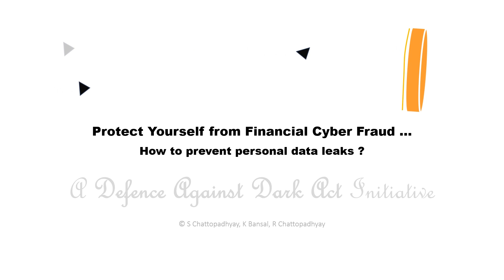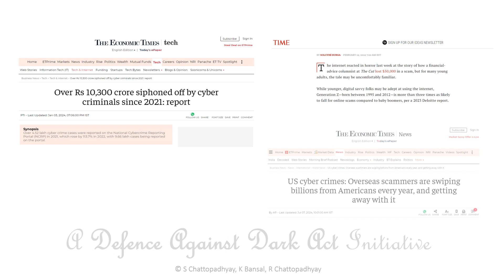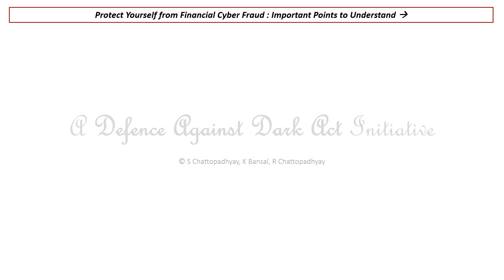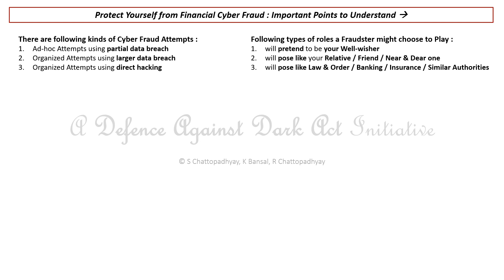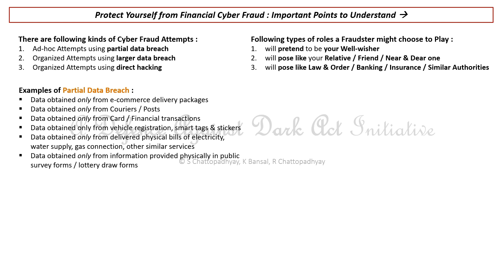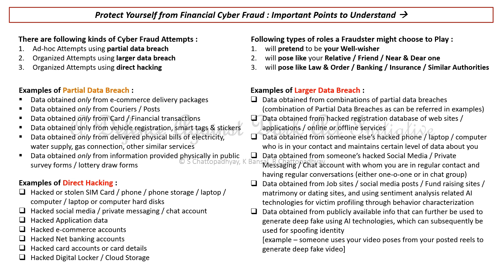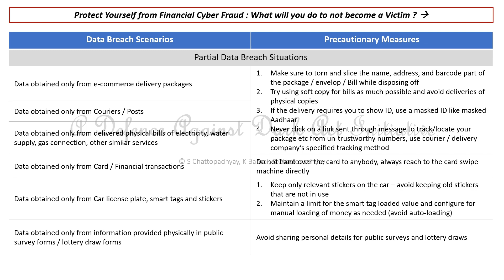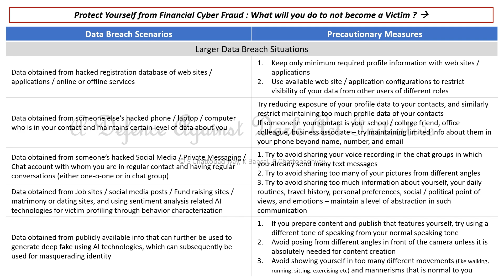How to prevent personal data leaks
In this video, we explore essential tips on how to prevent personal data leaks and protect your sensitive information from scammers. Learn effective strategies on how to protect personal data and safeguard yourself from the growing threat of cyber criminals. We'll also cover the different types of financial frauds that target unsuspecting individuals and provide actionable steps on how to avoid becoming a victim. Whether you're looking for ways to secure your digital presence or protect your finances, this video will equip you with the knowledge and tools you need to stay safe online.

In this video, we’ll dive into essential tips on how to prevent personal data leaks and protect your sensitive information from scammers. You’ll learn actionable steps on how to protect your personal data in the digital age, as well as insights on the different types of financial frauds commonly targeting individuals.
We’ll also cover how to avoid becoming a victim of financial fraud, offering practical advice to protect yourself. Whether you're concerned about identity theft, phishing scams, or other cyber threats, this video will arm you with the knowledge and strategies to stay secure. Don't miss out on these crucial steps to safeguarding your financial and personal data!